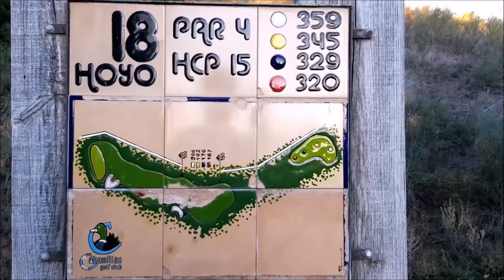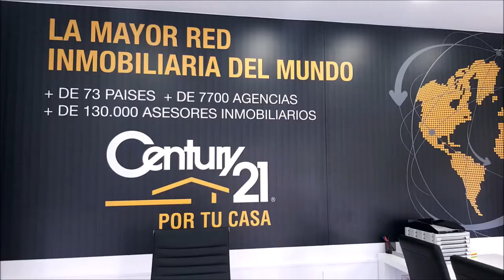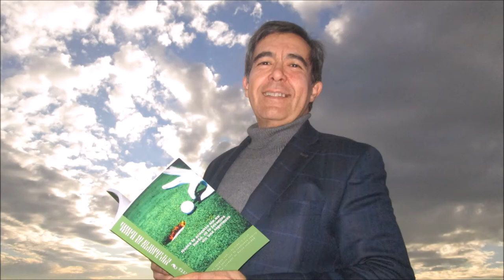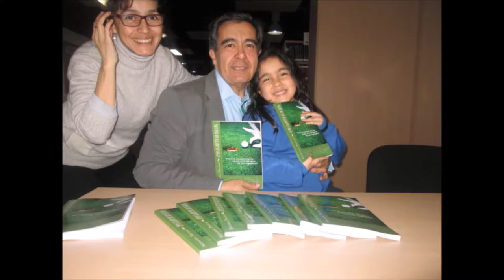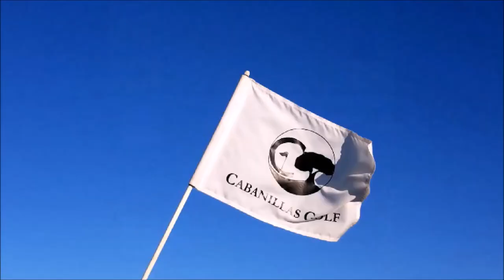Nº 33 CON LA BOLSA AL HOMBRO PETER GUSTAFSSON THE FLOWERY GOLFER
Nº 33 CON LA BOLSA AL HOMBRO  PETER GUSTAFSSON THE FLOWERY GOLFER, jugador profesional de Golf  junto a Mariano Puerta Director de COaching Golf Radio y TV . Un programa de  @CoachPuerta